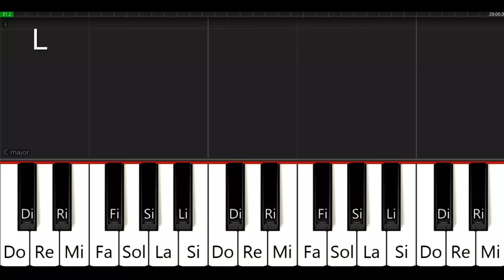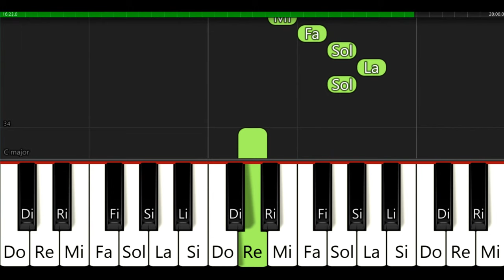La CUCARACHA en Piano 🎹 Tutorial con Notas + Partitura | Canciones Infantiles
Hola, en este video te explico como tocar la Cucaracha en piano, el tutorial esta hecho para que principiantes puedan aprender esta melodía fácil y rápido.

Sol  Sol  DO'  DO'  MI'  MI'  Sol'
MI'
Sol'  LA'  Sol'  FA'  MI'  Sol'  FA'
RE'
Sol  Sol  SI  SI  RE'  RE'  FA'
RE'
Sol'  LA'  Sol'  FA'  MI'  RE'  MI'
DO'

MI'
RE'
RE'
Sol'  LA'  Sol'  FA'  MI'  RE'  DO'

Sol  Sol  Sol  DO'